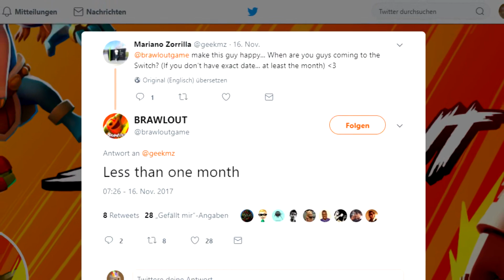Wochenshow Episode 7 - Xenoblade Chronicles 2 im Schnelldurchlauf